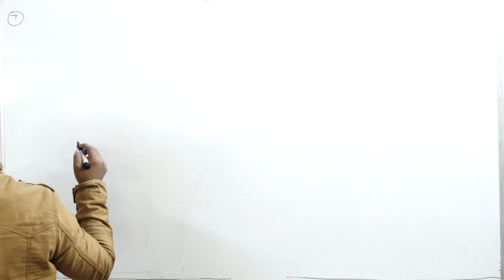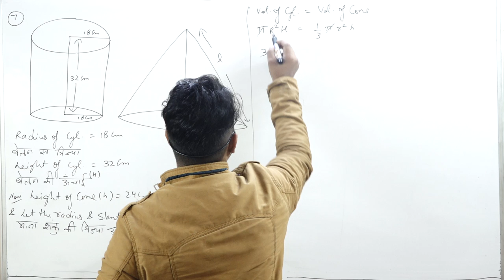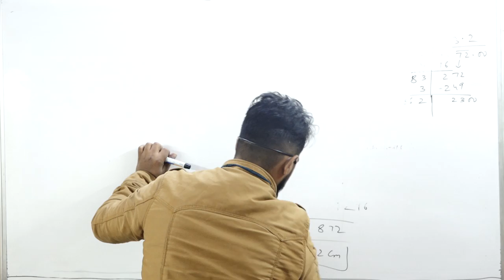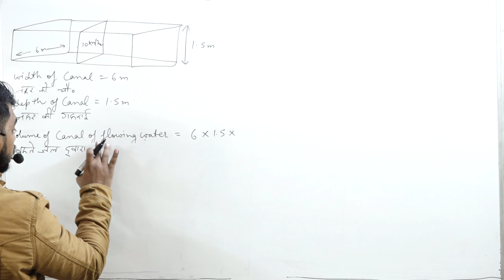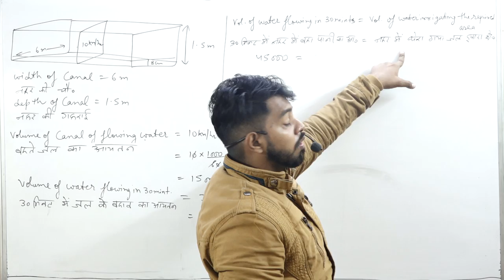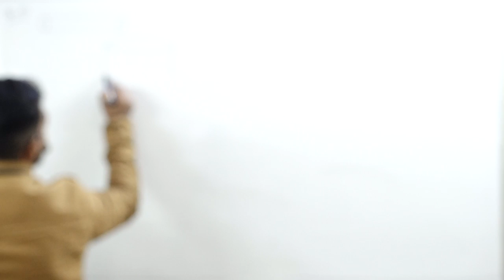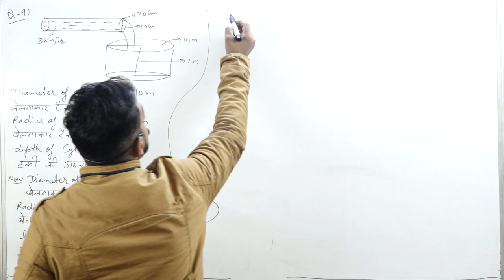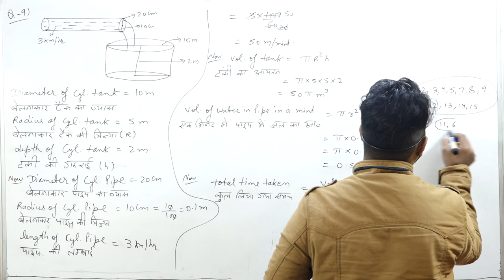Surface Area and Volume || Part 8